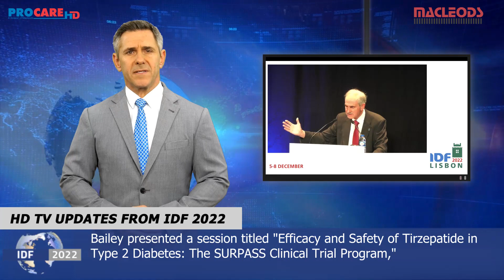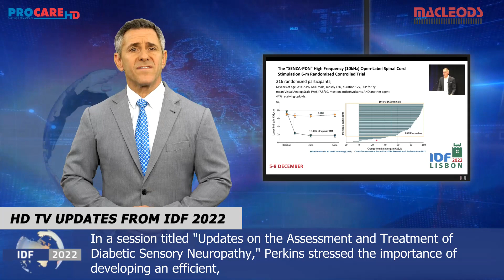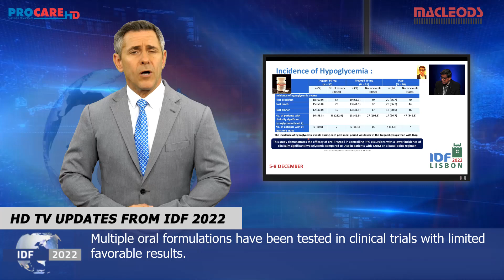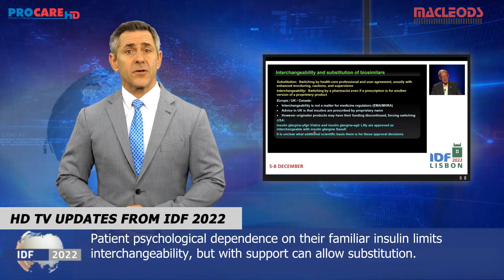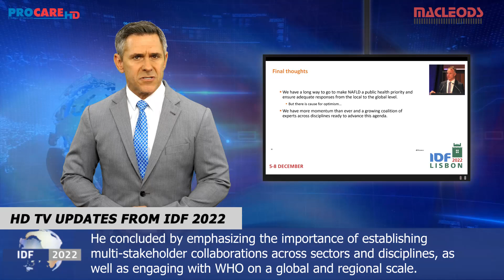IDF Conference 2022 Day 3 Update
Day 3 Update from IDF 2022
Topics Covered:
1. The future is here and now - what’s in the pipeline?
Speaker :Clifford Bailey, United Kingdom

2. Updates on the Assessment and Treatment of Diabetic Sensory Neuropathy
Speaker:  Bruce Perkins, Canada

3. Dual SGLT1 and SGLT2 inhibitors

4. Oral insulins: Are we there?
Speaker: Shashank Joshi, India

5.Biosimilar, biobetters in diabetes: Evolving global landscape
Speaker :Philip Home, United Kingdom

6.New models of care to address fatty liver disease in diabetes
Speaker :Jeffrey Lazarus, Spain

Academic Partner : Macleods Pharma, Mumbai